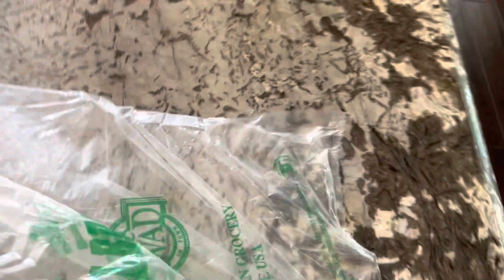Desert Rose or Adenium growing from seed.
The desert rose (Adenium obesum) is a slow-growing plant, only growing about 12 inches per year. Desert rose is often used as a bonsai plant thanks to its thick succulent trunk, thin and delicate leaves, and luscious, deep pink trumpeting flowers. It is native to Africa, the Middle East, and Madagascar.
The desert rose plant is the only Adenium extensively hybridized to obtain different flower colors. Desert rose is an indoor or outdoor plant depending on your location. In many tropical and warmer climates. It's best planted in the spring, and it will die if exposed to frost and freezing temperatures.